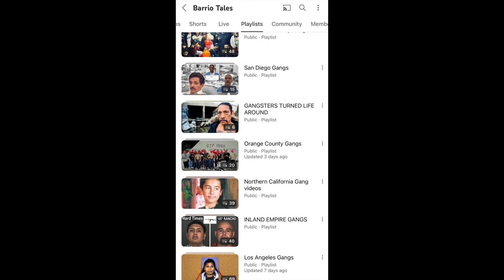California Gang Members Vs California Police Officers